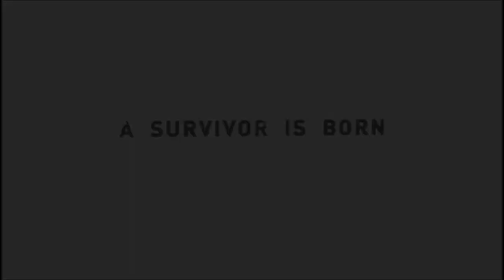The End (#16) Tomb Raider Definitive Edition (Finale)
we defeat the final boss and finish our journey through tomb raider definitive edition.